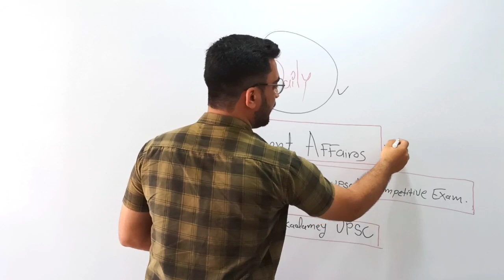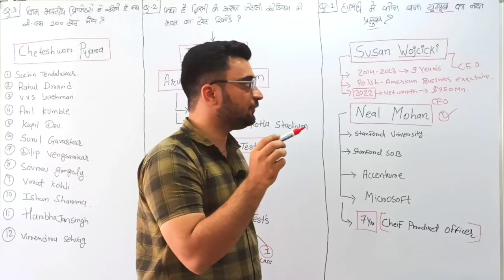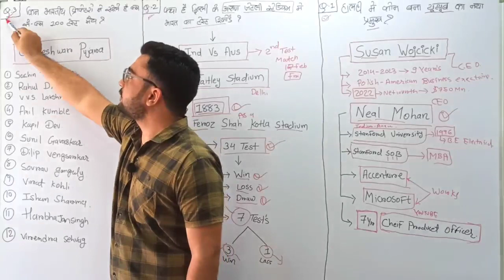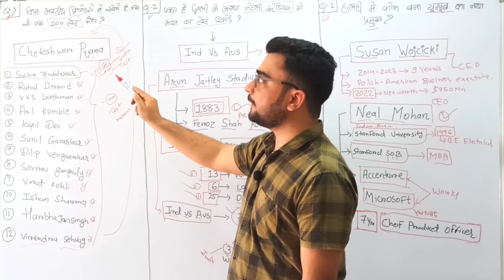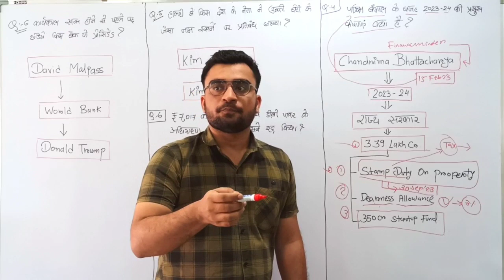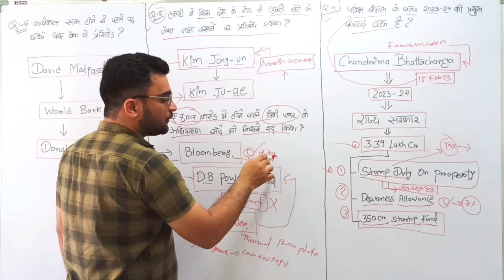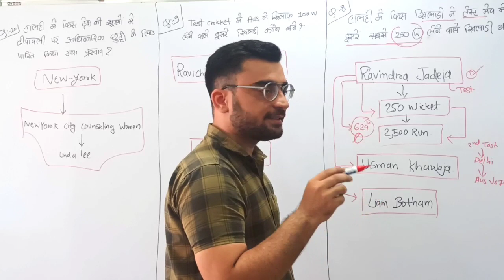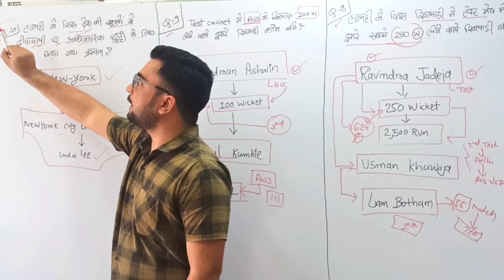18 February 2023 Current Affairs | Daily Current Affairs | Current Affairs In Hindi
18 February 2023 Current Affairs | Daily Current Affairs | Current Affairs In Hindi |

Every day, think as you wake up, today I am fortunate to be alive, I have a precious human life, I am not going to waste it. I am going to use all my energies to develop myself, to expand my heart out to others; to achieve enlightenment for the benefit of all beings. I am going to have kind thoughts towards others, I am not going to get angry or think badly about others. I am going to benefit others as much as I can.

your quaris:-

current Affairs
current Affairs 2023
current Affairs for January 2023
18 February current Affairs
current Affairs for January
current Affairs for Jan